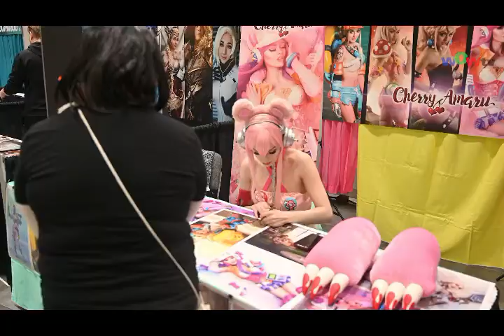0304 Vancouver FanExpo 2019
0304 Vancouver FanExpo 2019
Vancouver Weekly